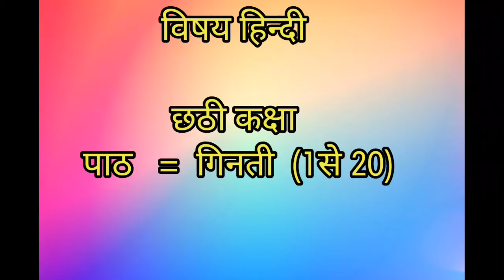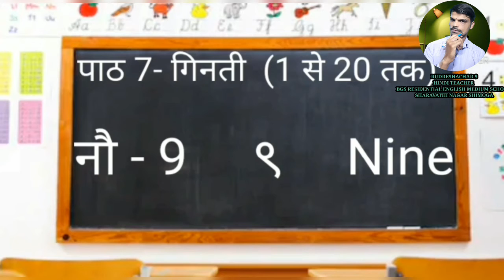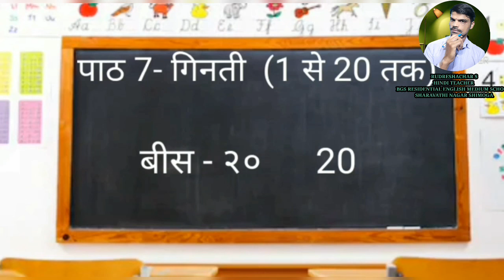hindi 6th ginathi lesson